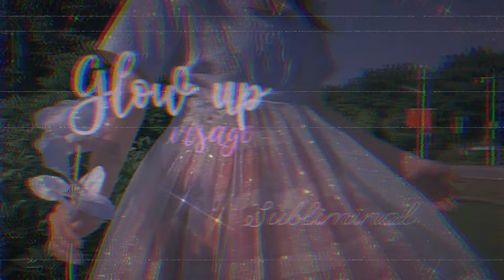⚤ Glow up(visage) Subliminal ( ⅟ᴇᴄᴏᴜᴛᴇ)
ʙɪᴇɴᴠᴇɴᴜᴇ sᴜʀ ᴍᴀ ᴄʜᴀɪɴᴇ

Laissez moi vous dire que vous êtes magnifiques comme vous êtes ♥️

                               □□□□□0%

                              ■□□□□20%

                              ■■□□□40%

                              ■■■□□60%

                              ■■■■□80%

                              ■■■■□90%

                             ■■■■■100%

(-Bénéfices-)

         ❒ Visage parfait

         ❒ Peau sans imperfections

         ❒ Peau sans points noirs

         ❒ Peau sans pores dilatées

         ❒ Peau sans boutons

         ❒ Peau sans cicatrices ni tâches d'acné

         ❒ Peau lisse, douce et légèrement brillante

         ❒ Forme du visage parfait

         ❒ Visage beau, attirant

         ❒ Sourcils parfaits, bien dessinés, va
            parfaitement avec le visage

         ❒ Regard attirant, magnifique

         ❒ Yeux parfaits

         ❒ Cils noirs, recourbés, longs (si désirés)

         ❒ Symétrie des yeux et du visage parfait

         ❒ Vue parfaite

         ❒ Nez parfait

         ❒ Nez mignon et parfait avec le visage

         ❒ Nez symétrique

         ❒ Lèvres parfaites et attirantes

         ❒ Lèvres parfaitement symétriques

         ❒ Dents blanches et alignées

         ❒ Bonne haleine

        ❒ sentir bon

        ❒ Positif

         ❒ Résultats permanents et rapides

         ❒ Aucun~bloquage

         ❒ Mini booster

ɴᴏᴜs sᴏᴍᴍᴇs ᴛᴏᴜs ʀᴇᴄᴇᴘᴛɪғs

   ☛ Est écouté à tout âge
   ☛ Peu être écouté par une personne qui
        fume ,qui est enceinte,qui a une
        maladie.
   ☛ Ne pas regarder la télé en écoutant ce
        subliminal.
   ☛ Ne pas se fixer sur les résultats.
   ☛ Peut on écouter la nuit ?  Je ne conseille
        plus.

ᴜɴ sᴜʙʟɪᴍɪɴᴀʟ ɴ'ᴇsᴛ ᴘᴀs ᴊᴜsᴛᴇ ᴜɴᴇ ᴍᴜsɪǫᴜᴇ ᴀᴠᴇᴄ ᴅᴇs ʙʀᴜɪᴛs...ɴᴏɴ. ɪʟ ʏ ᴀ ᴅᴇs ᴍᴇssᴀɢᴇs "ᴀᴜᴅɪᴏ"ᴏᴜ "ᴠɪsᴜᴇʟ"ǫᴜɪ ʏ sᴏɴᴛ ᴄᴀᴄʜᴇs.
ʟᴇ sᴜʙᴄᴏɴsᴄɪᴇɴᴛ ɴᴇ ᴄᴏᴍᴘʀᴇɴᴅ ǫᴜᴇ ʟᴇs ᴀғғɪʀᴍᴀᴛɪᴏɴs ᴘᴏsɪᴛɪᴠᴇs.

ᴘᴏᴜʀ ᴄᴇᴜx ǫᴜɪ sᴇ ᴘᴏsᴇɴᴛ ᴅᴇs ǫᴜᴇsᴛɪᴏɴs sᴜʀ ʟᴀ ʀᴇᴄᴇᴘᴛɪᴠɪᴛᴇ :
ɴᴏᴜs sᴏᴍᴍᴇs ᴛᴏᴜs ʀᴇᴄᴇᴘᴛɪғs ᴏᴋ ?! ɴᴏᴜs sᴏᴍᴍᴇs ᴛᴏᴜs ʜᴜᴍᴀɪɴs ɴᴏɴ ?(ᴇɴғɪɴ ᴊᴇ ᴘᴇɴsᴇ ʜᴇɪɴ). ᴄᴇʀᴛᴀɪɴs sᴏɴᴛ ᴊᴜsᴛᴇ ᴘʟᴜs ʀᴇᴄᴇᴘᴛɪғs ǫᴜᴇ ᴅ'ᴀᴜᴛʀᴇs. ᴀʟᴏʀs ᴄʀᴏʏᴇᴢ ᴇɴ ᴠᴏᴜs ᴇᴛ ɴᴇ ʟᴀᴄʜᴇᴢ ᴊᴀᴍᴀɪs ᴠᴏᴛʀᴇ ʙᴜᴛ.

BOIRE DE L EAU

¡ Ce subliminal est très႙puissant !

Utiliser႙des écouteurs ou un casque

Ne pas dépasser႙la moitié du niveau de son 20%-50%
100%affirmations positives႙

(L'image vidéo ne m'appartient pas, ni la musique, seule l'audio subliminal m'appartient et les effets qui y sont mises.)